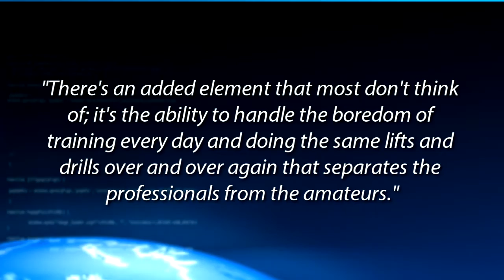NLE Trailer Quick Tip Trailer: Dump the Slump by Karen Schmidt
This NLE Quick Tip will address five short-term solutions for managing a slump, mitigating boredom, and developing a carefully balanced mix of deliberate grind and patience. Not in a slump? Don’t worry – if you implement a few of our suggestions, your great year can continue to evolve into something even greater!